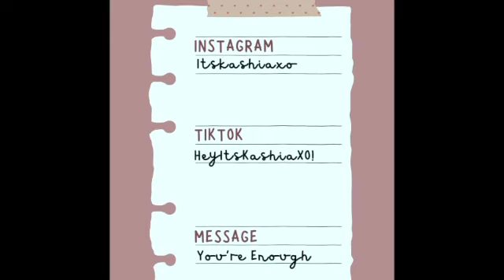The Oklahoma Gathering Place Vlog!!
Hi friends!!  I hope you enjoyed my vlog and if you're in Oklahoma, I definitely recommend going to the gathering place. It's free and kid friendly, so I hope you have a chance to visit! I think I'm getting set on a schedule for posting content on here, and I'm gonna try and stay consistent from now on. I hope you all are safe and in a happy mindset! Bye!!